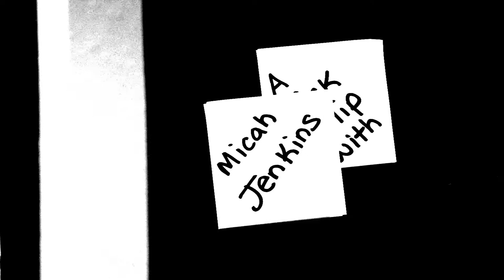A Quick Clip with Micah Jenkins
Micah rips, these are only a few clips with him but it only took a few minutes to film this! More to come from this dude.

Filmed by Nick Bruso